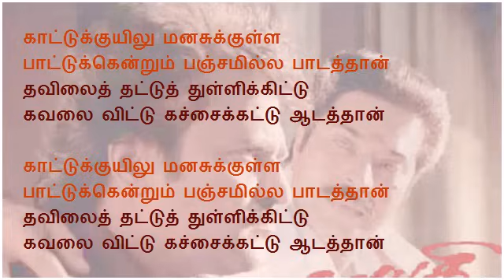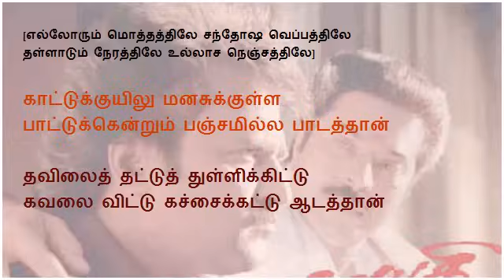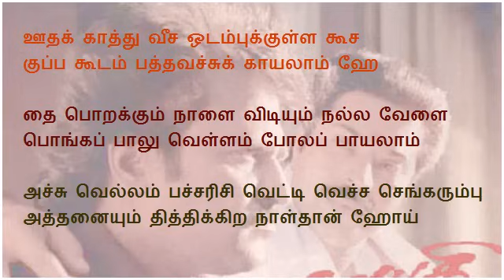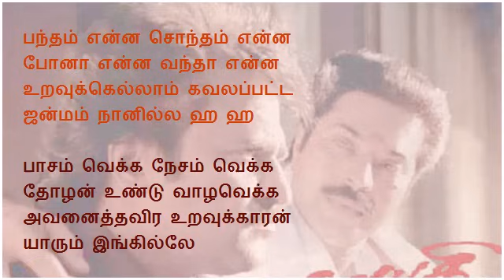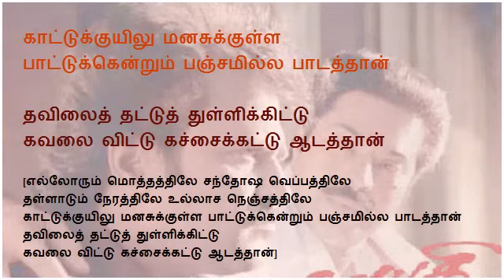Kaattu Kuyilu - Thalapathi (Karaoke)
Karaoke with lyrics in Tamil